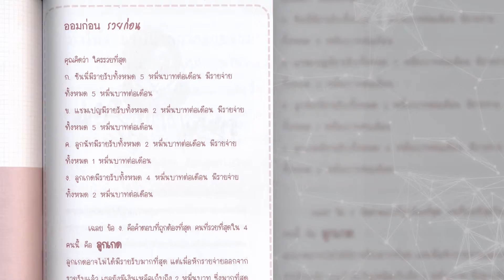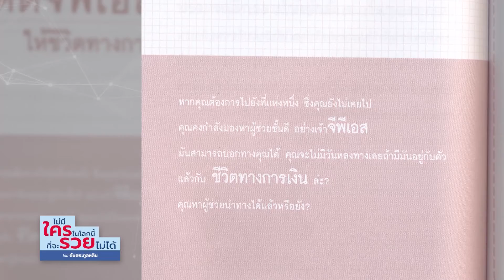Book Guide by SE-ED : ไม่มีใครในโลกนี้ ที่จะรวยไม่ได้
หากคุณมีความรู้เรื่องเงิน รู้จักการบริหารจัดการเงินอย่างถูกวิธี หาเงินเก่ง ใช้เงินเป็น และรู้จักเก็บออม เรื่องแบบนี้ก็จะไม่อยู่แค่ในฝันอีกต่อไป ในหนังสือ "ไม่มีใครในโลกนี้ ที่จะรวยไม่ได้" เล่มนี้ มีเนื้อหาเกี่ยวกับการจัดการเงินแบบง่าย ๆ ที่สามารถประยุกต์ใช้ในชีวิตประจำวันของทุกคนได้ ไม่ว่าจะเป็นวัยรุ่น วัยทำงาน หรือแม้แต่พ่อแม่ผู้ครอง อ่านแล้วนำมาสอนลูกสอนหลานก็ได้ อ่านให้จบเล่มแล้วนำมาประยุกต์ใช้ ไม่แน่นะ...เศรษฐีคนต่อไปอาจเป็นคุณ!

- เรื่องเงิน ทำไมต้องรู้?
- เงิน เงิน เงิน เงินไม่ได้สำคัญที่สุดในโลก แต่เงินทำให้ได้มาซึ่งสิ่งสำคัญที่สุดในโลก
- อยากมีเงินใช้ ต้องหาเงินเป็น
- เป็นเจ้านายเงินให้สนุก
- มาสร้างบันไดค่านิยมกันเถอะ
- ติดจีพีเอสให้ชีวิตทางการเงิน
- รวยได้ง่าย ๆ ถ้าใช้เงินเป็น
- สิ่งสำคัญยิ่งกว่าความร่ำรวย

ผู้เขียน : ต้นตระกูลหลิน